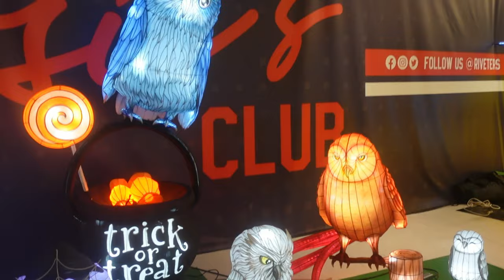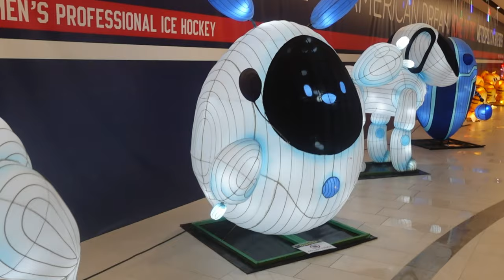Winter Lantern Festival - Indoors at the American Dream Mall!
Vern heads to American Dream Mall and thought the Winter Lantern Festival would be outdoors.  Little did he know that it was actually located inside the mall! :)

It's a different vibe to the outdoors event in Staten Island NY a few years ago!  They have plenty of different glowing lanterns and some fun designs!  Check it out if you're ever in the American Dream Mall/Secaucus area!   Tickets are about $17 each!